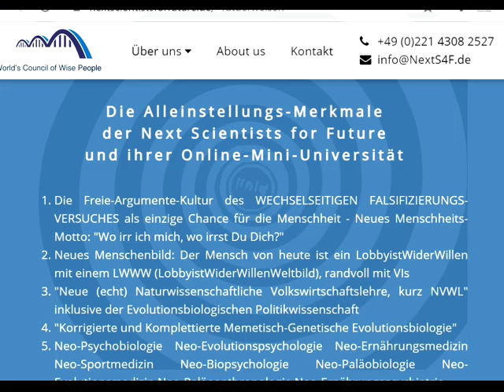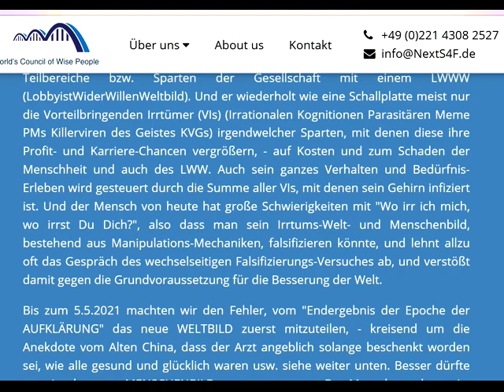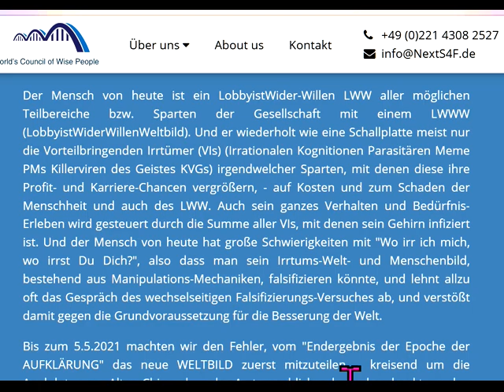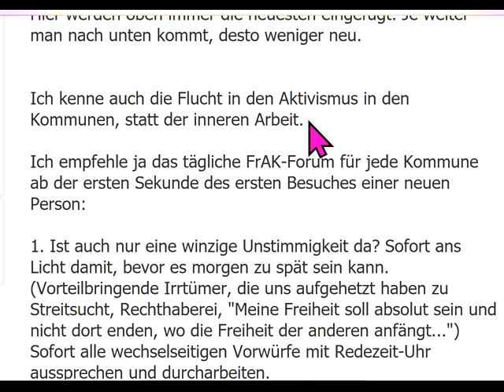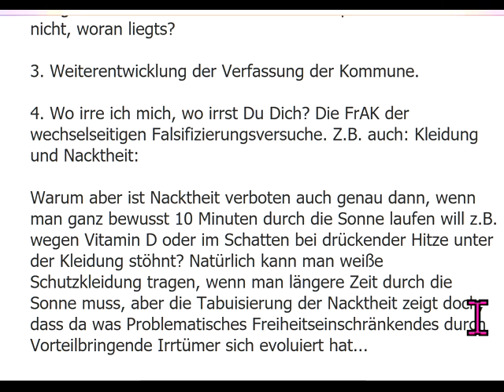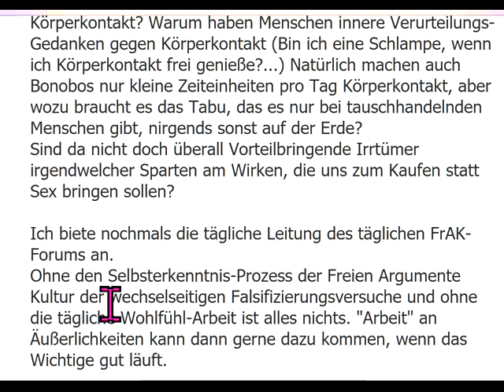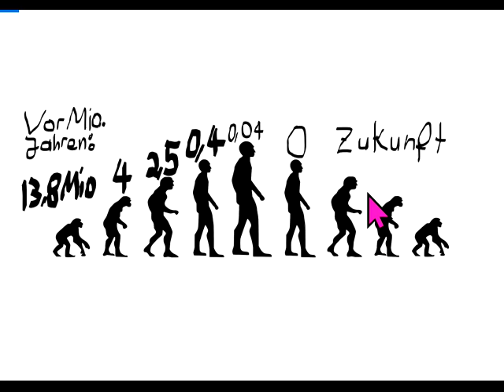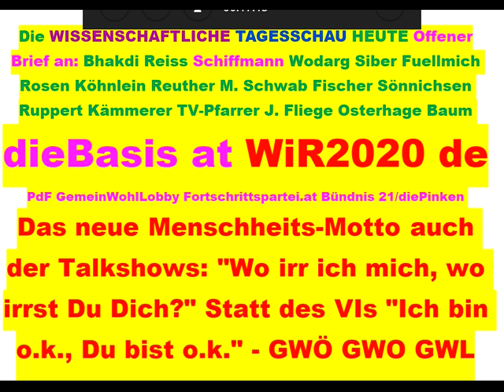Tips für dieBasis Sahra Wagenknecht Markus Krall Rainer Mausfeld Felber GWÖ GWL Hans-Werner Sinn FFF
875 Tips auch für Richard David Precht BGE Bedingungsloses Grundeinkommen Greta Thunberg Fridays For Future Christian Felber Gemeinwohl-Ökonomie Verfassungsgebende Versammlung der Bürgerinitiative GemeinWohlLobby Ulrike Herrmann Basisdemokratische Partei Deutschland die Basisdemokratische Partei Österreich Bundeskanzler Sebastian Kurz Bundestagswahl 2021 Corona Warren Buffett Luisa Neubauer Arnold Schwarzenegger Niko Paech Postwachstums-Ökonomie Die Wirtschaftsweisen ( Sachverständigenrat ) ifo Institut Wolfgang Wodarg Bodo Schiffmann Reiner Fuellmich David Claudio Siber .
GWÖ GWO GWL Diana Osterhage Andreas Baum Prof. Sucharit Bhakdi Dr. Karina Reiss Dr. med. Gerd Reuther Reiner Fuellmich Viviane Fischer Corona-Ausschuss Dr. med. Claus Köhnlein Eva Rosen DR. FRANZ RUPPERT TV-Pfarrer Jürgen Fliege PROF. DR. ANDREAS SÖNNICHSEN MARKUS HAINTZ RA Dirk Sattelmaier DR. MED. MARGARETA GRIESZ-BRISSON Prof. Dr. Martin Schwab Prof. Dr. Ulrike Kämmerer Reiner Füllmich GWO Gemeinwohlorientierte Wirtschafts-Ordnung der NextScientistsForFuture vom Weltrat Grüne SPD Linke FDP CDU ÖDP Volt Klimaliste Freie Wähler Richard Dawkins GGBLahnstein Stiftung Corona-Ausschuss  Götz Werner Wladimir Putin Bill Gates Jeff Bezos Extinction Rebellion XR Mark Zuckerberg Ende Gelände Jane Fonda Barack Obama Bernie Sanders Noam Chomsky Boris Johnson Elon Musk Larry Fink Kim Jong-Un Leonardo DiCaprio Xi Jingping Bürgerrat Volksabstimmung Mehr Demokratie Bürgerversammlung Carla Reemtsma Scientists For Future Volksentscheid Bürgerrat Degrowth Ökologisch-Demokratische Partei Bhutan Bruttonationalglück Permakultur Cradle2Cradle ZEGG Tamera Bonobo-Kommunismus Andreas Michalsen Dr. med. Rüdiger Dahlke Jörg Spitz Karl J. Probst Covid 19 Prof. Dr. Christian Kreiß Prof. Dr. Heiner Flassbeck Prof. Norbert Bolz Osho Bhagwan Shree Rajneesh Kritik am Eso-Spiro-Guru-Psycho-Nahrungs-Ergänzungs-“Gesundheits“-Geschäft